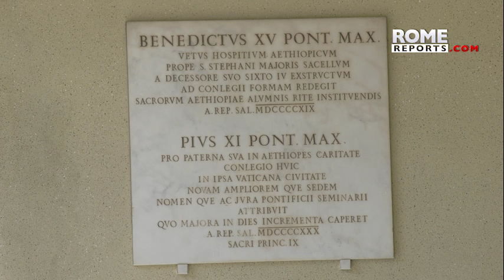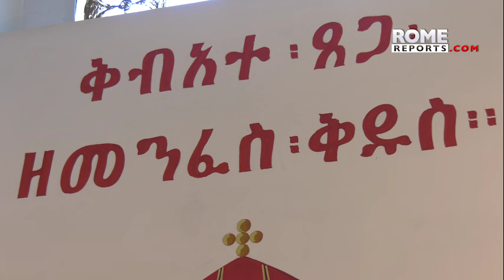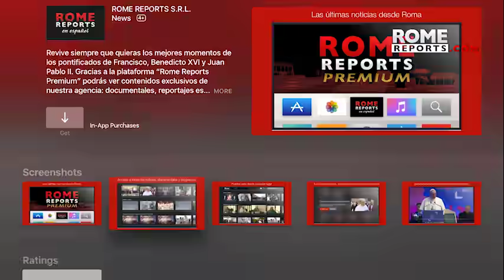El Papa celebrará el centenario del Pontificio Colegio Etíope en el Vaticano